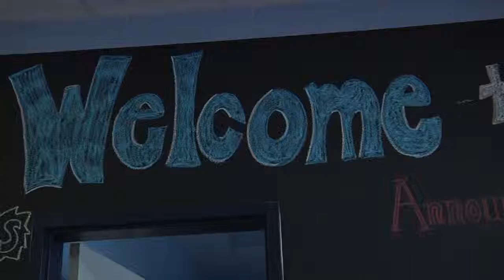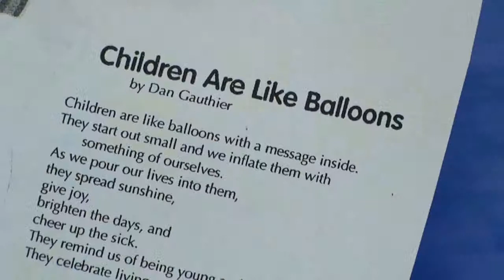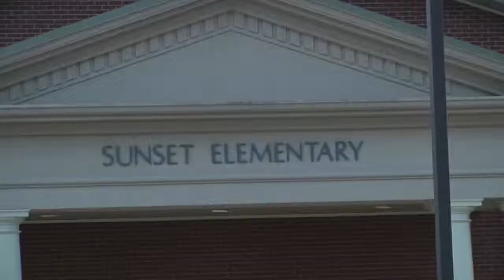2014-15 Sunset Elementary BooHoo/Yahoo Breakfast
On the first day of kindergarten Sunset Elementary holds a Boohoo Yahoo breakfast for parents.